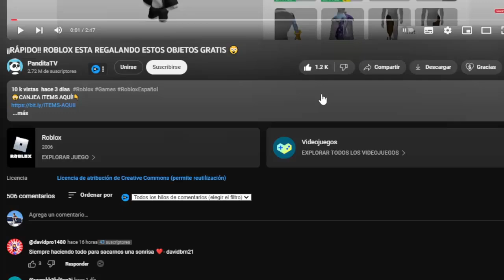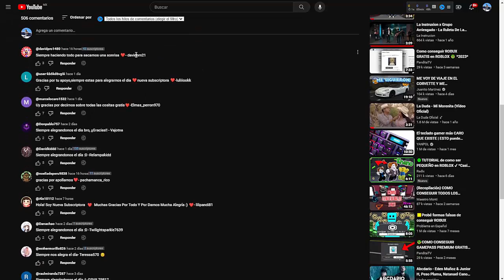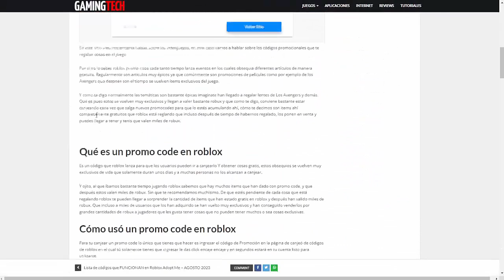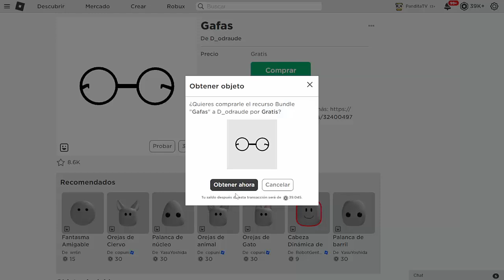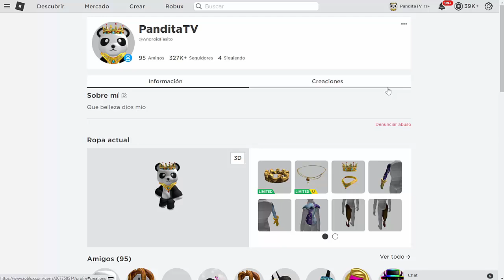¡¡RÁPIDO!! 🤯ROBLOX ESTA REGALANDO ESTOS 15 OBJETOS GRATIS 😲